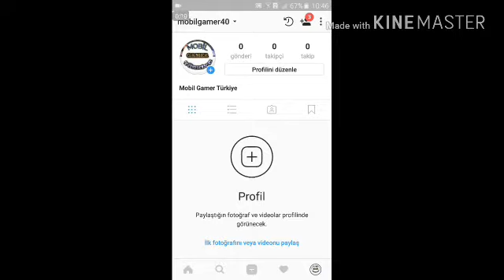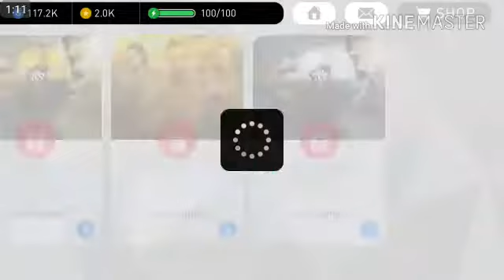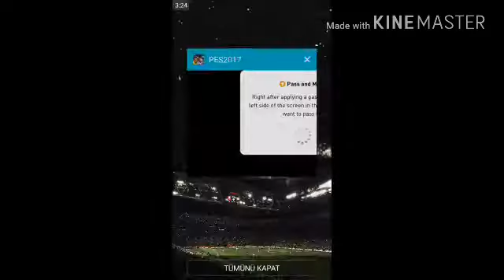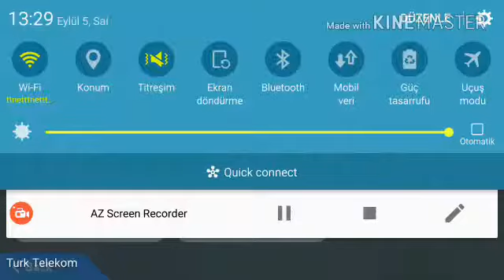PES 17 ANDROİD - SÜPER LİG TAKIM KURMA - TOP AÇILIŞ - TRABZONSPOR KUCKA ÇIKTI